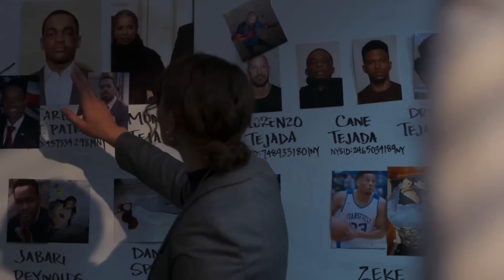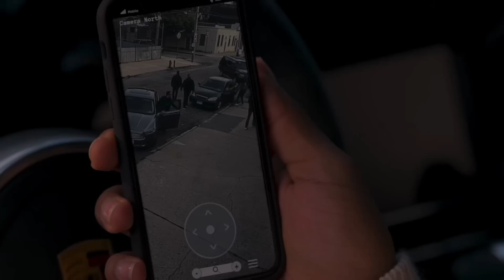POWER BOOK II: GHOST SEASON 3 ANGELA’S NEPHEW AGENT YOUNG WILL BE A PROBLEM!!!